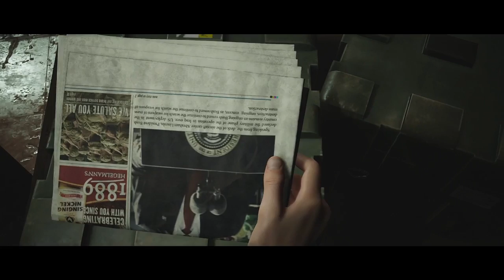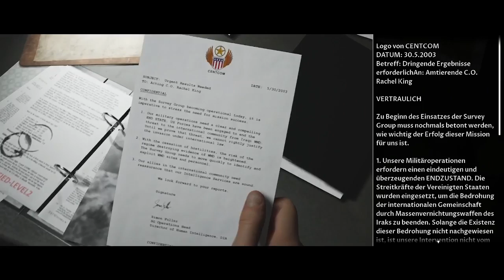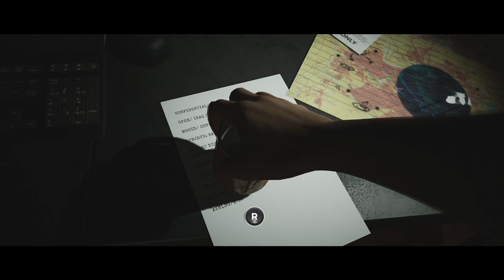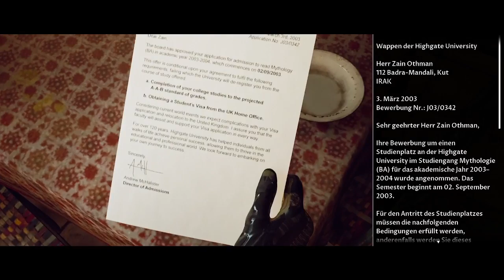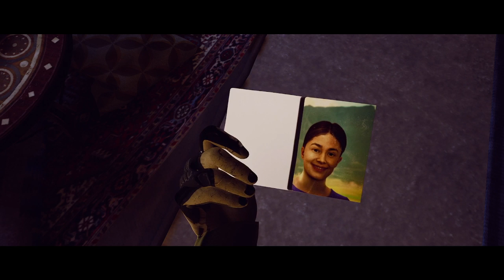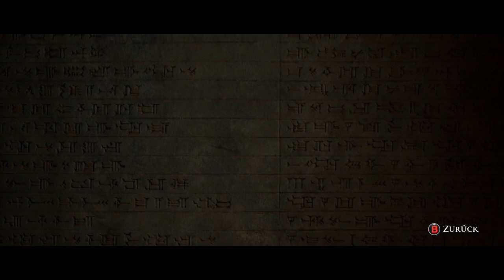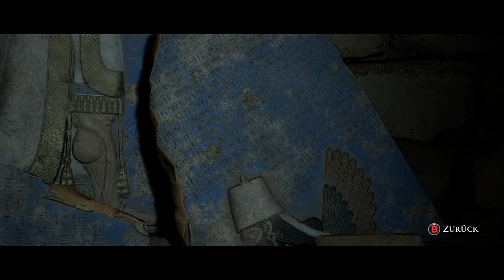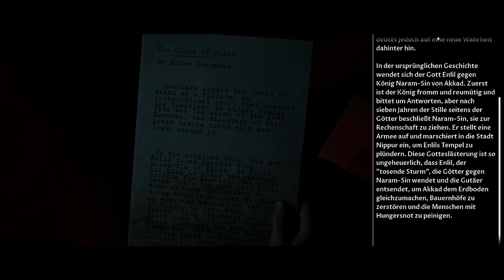The Dark Pictures Anthology: House of Ashes | Uraltes lauert im Dunkeln | Story Horror Game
Hallo Gamer Freunde & Ladies - Willkommen zu einem neuen LIVE - Let's Stream zu: The Dark Pictures Anthology: House of Ashes.

Die Anthologie "The Dark Pictures" ist eine narrative Reihe eigenständiger filmischer Horrorspiele, in denen die Entscheidungen der Spieler den Story-Verlauf bestimmen.

"House of Ashes" ist das dritte Spiel in dieser Reihe.

Irak, 2003.
Während das Kriegsende näher rückt, soll eine Militäreinheit – begleitet von der CIA-Agentin Rachel King – in einer unterirdischen Anlage im Schatten des Zagros-Gebirges nach Chemiewaffen suchen.

Bei ihrer Ankunft wird die Sucheinheit von einer Patrouille unter der Führung von Sergeant Salim Othman angegriffen.

Während des folgenden Kampfes führt eine Erderschütterung dazu, dass sich der Boden unter den Kämpfenden auftut – und als sie sich nach ihrem Sturz in den Ruinen eines versunkenen sumerischen Tempels wiederfinden, ist in der Dunkelheit unter der arabischen Wüste etwas Böses erwacht.
Eine Horde uralter, schauerlicher Kreaturen eröffnet die Jagd auf ihre neue Beute.

Grausige Entdeckungen und unmögliche Entscheidungen stehen der Einheit bevor, die dem unterirdischen Labyrinth und ihren Jägern entkommen muss.

Ist sich jeder selbst der Nächste – oder werden sich die Gejagten zusammenraufen, um gemeinsam ums Überleben zu kämpfen?

Du suchst nach absolut ungeschnittenem Gameplay & Co. !?
Dann bist Du hier bei mir genau richtig!

Konsole: XBox One / PC / Notenbuch

(Liveschalte)

(Infos)

Vielen Dank!